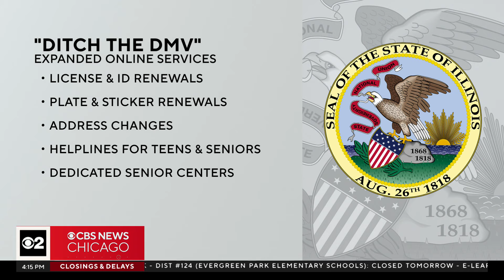"Ditch the DMV" Illinois expanding online services for drivers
Illinois wants you to "Ditch the DMV." Secretary of State Alexi Giannoulias, who oversees the state's driver services centers is trying to cut down on wait times by offering more services online.